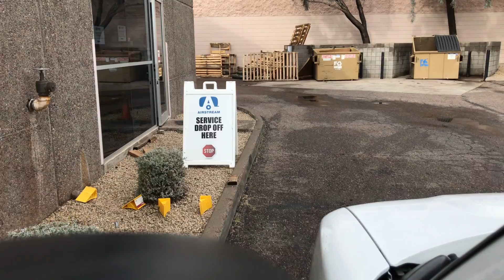Everything is broken in Phoenix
After we all got a stomach virus we limped to Phoenix so we could lift our spirits and do some repairs on the Airstream. Our thermostat stopped working with error code EE and FF, so we decided to drop the airstream off at Scottsdale airstream to get that fixed and also do the 101 point inspection before we head to Alaska. We discover the Children’s Museum of Phoenix.

For more links to products seen in our videos, go to our Kit!

Guest editing: Kristin Lee Brown